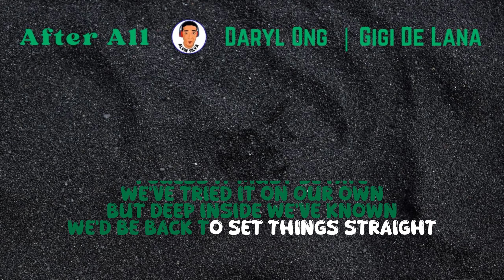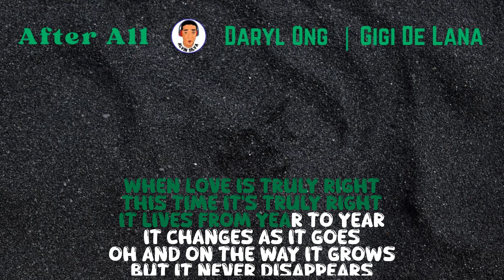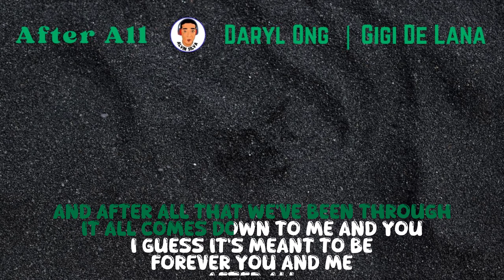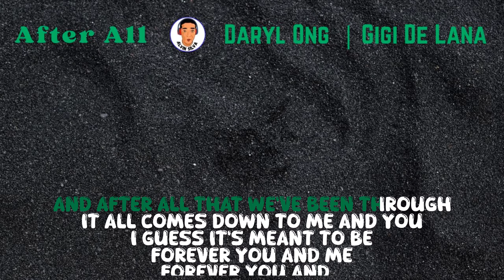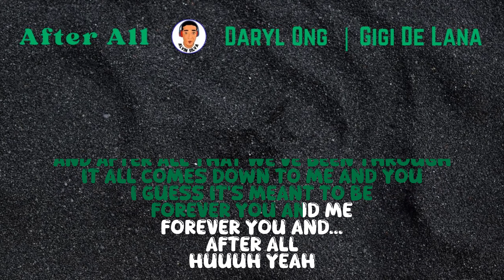AFTER ALL | Daryl Ong | Gigi De Lana | Lyric Video